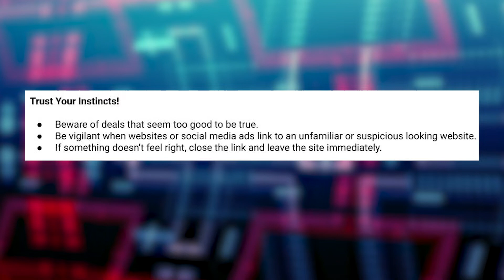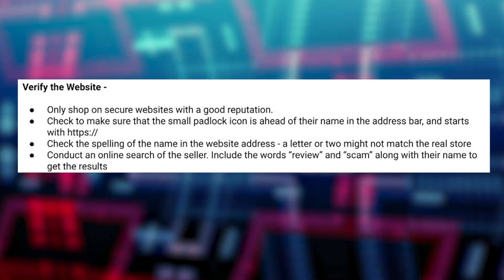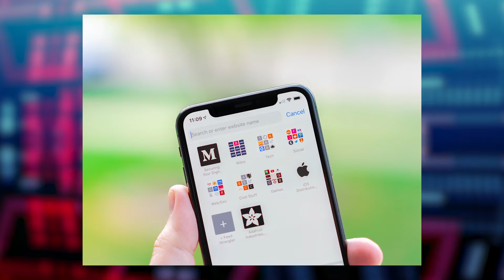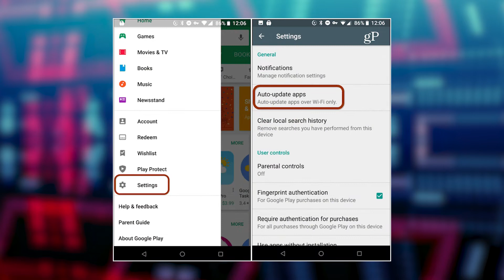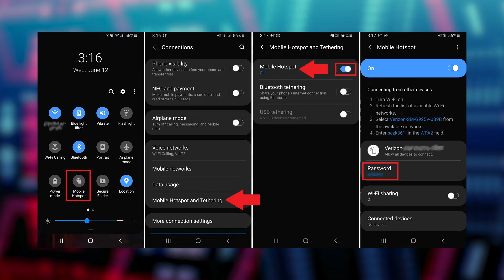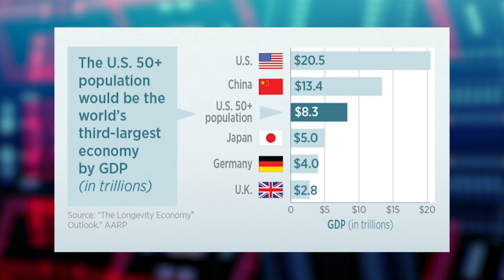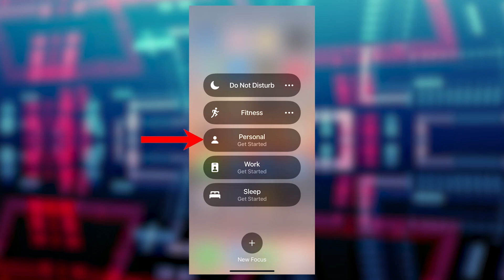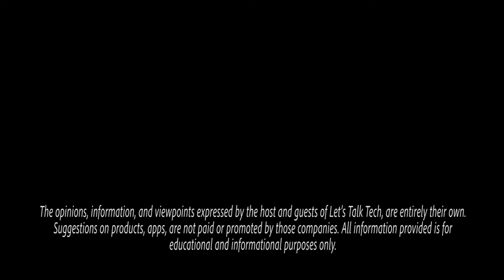Let's Talk Tech with Debbie Dotson October 2022 - Online Shopping, Tech Basics, Auto Updates & Scams